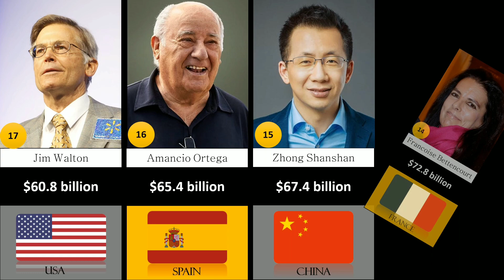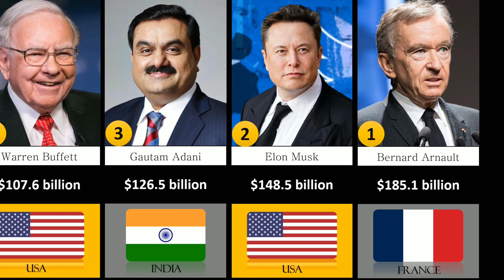Richest people in the world 2025 | who is the richest person in the word ?